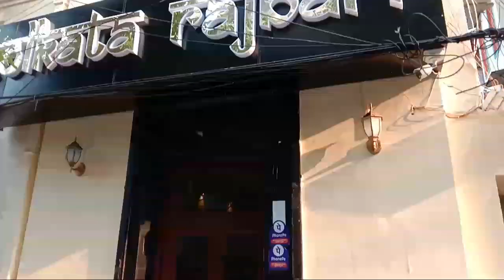নববর্ষ Special || কলকাতার রাজবাড়ী || রাজকীয় ভাবে ভুড়িভোজ || Vlog #7 || The Bong Crunchy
বন্ধুরা সবাই কেমন আছো আশা করি সবাই ভালো আছো আর সবাই কে জানাই শুভ নববর্ষ এর প্রীতি ও শুভেচ্ছা ও আন্তরিক অভিনন্দন ।।

নববর্ষ তো পরে গেল তাই তোমাদের সপরিবারে নববর্ষ এর ভুড়িভোজ করার একটা সন্ধান দিচ্ছি রেস্টুরেন্ট টার নাম হলো কলকাতার রাজবাড়ী প্রথমত রেস্টুরেন্ট এর পরিবেশ আপনাকে নিয়ে যাবে আজ থেকে ২০ বা ৪০ বছর আগে যেমন খাওয়া দাওয়া হত সেরকম ।। খাবার খুবই ভালো তোমরা গিয়ে খেয়ে আসো খুব ভালো লাগবে ।।

রাজবাড়ী স্পেশাল থালি - 399/-
রাজবাড়ী ভেজ থালি - 199/-
রাজবাড়ী ফিস থালি - 249/-
রাজবাড়ী মুরগ থালি - 249/-
রাজবাড়ী মাটন থালি - 299/-
রাজবাড়ী চিংড়ি থালি - 399/-
রাজবাড়ী ইলিস থালি - 499/-
রাজবাড়ী পোলাও থালি - 299/- | 349/- | 249/- | 199/

কলকাতার রাজবাড়ী যোগাযোগ - 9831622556 / 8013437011

Location- বালিগঞ্জ স্টেশন থেকে নেমে অটো ধরে যুগলস মিস্টি সামনে নেমে দোকানে র গা দিয়ে গলি তে ঢুকে দু তিন পা হেটে বা হাতের প্রথম গলি তে ঢুকলেই (কলকাতার রাজবাড়ী)

Biswajit

Sonali